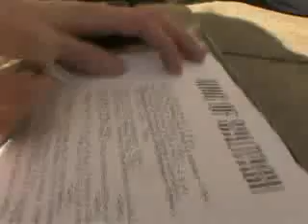King of Saltash 1